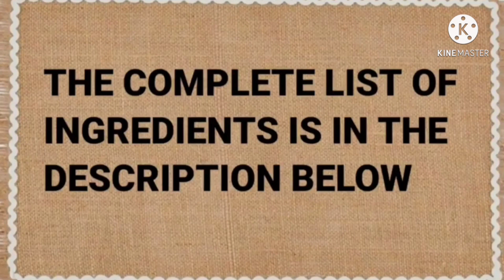PRAWNS/BIRYANI/shrimp biryani arabic food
biryani hipon arabic food

ingredients

4 cups rice.. wash in drain
500 grams shrimp..wash with lemon
1/2 cup green chili
1 cups coriander leaves
1 cup tomatoes
1 cup onion slice
1 tbsp garlic
1 tbsp ginger
1 tsp biryani masala
1tsp coriander powder
1 tsp turmiric
1tsp black pepper
2 tbsp salt
3 tbsp tomato paste
1 cube
lemon dry
stick cinamon
clove's
bay leaves
cardamon